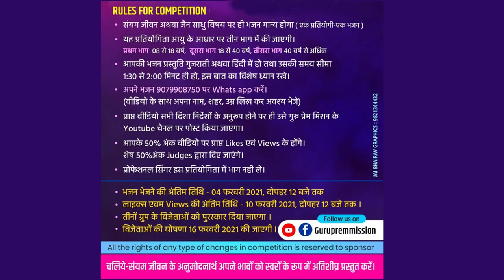NO 035 - Tanishq Musal